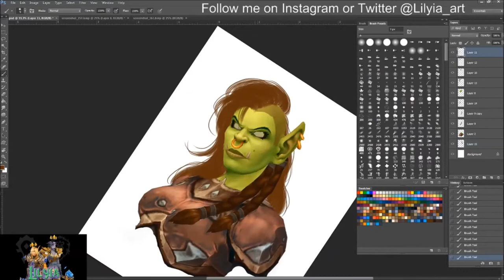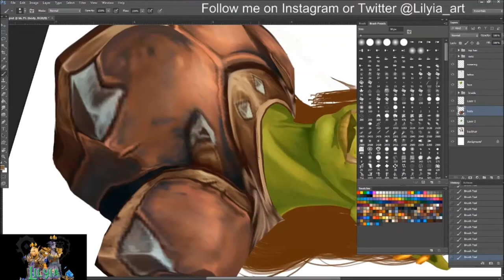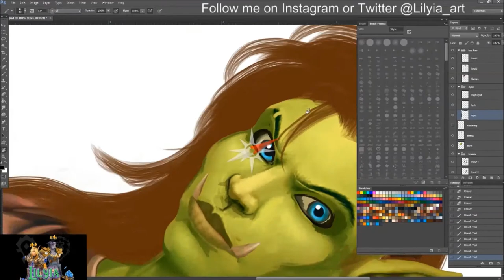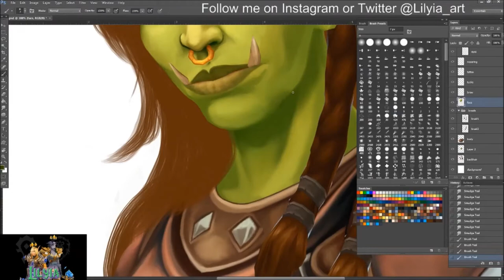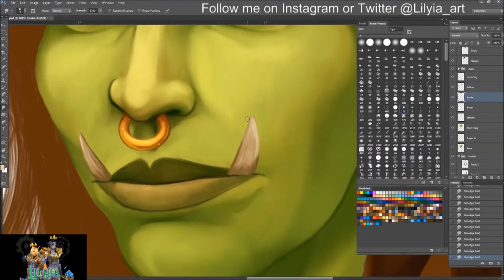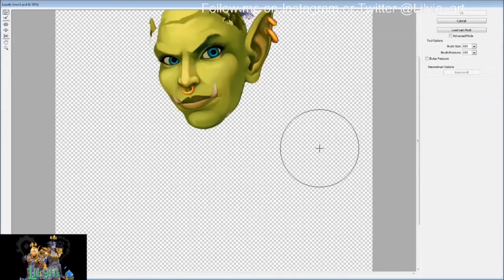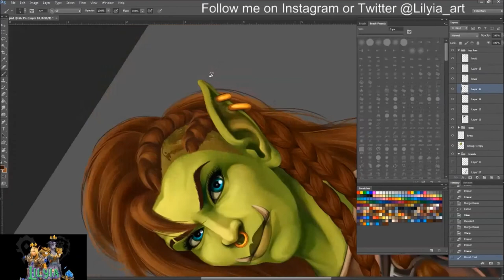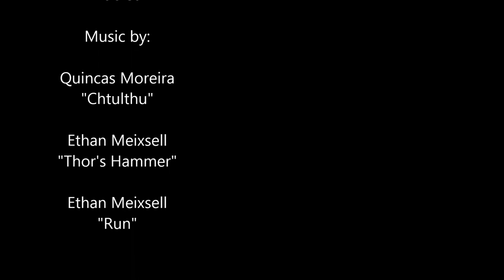Kranna Ravenheart [Warcraft Model Edit Timelapse]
An edit for the beautiful SantaCalaca on twitter of their orc in World of Warcrraft. It is always a pleasure to work with you 💜 I am glad you are so incredibly happy with the final piece. Much love hun.

I will be posting a hair tutorial sometime this week and how to paint hair from scratch.

"Chtulthu"

"Thor's Hammer"

"Run"